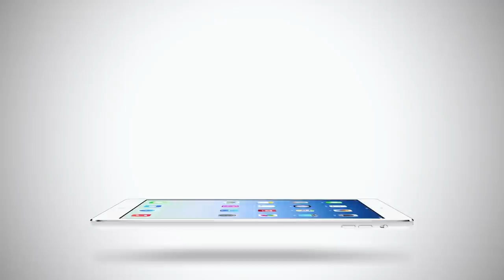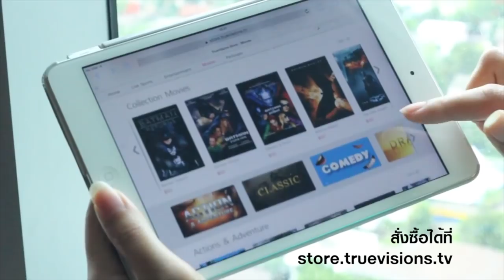ScriptTodayTV: เฟย์-น้ำAF11 เม้าท์สนั่น กองฯ ละคร แผนรักฉบับออร์แกนิค แซ่บ ซ่า ฮาปลอดสารพิษ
เฟย์-น้ำAF11 เม้าท์สนั่น กองฯ ละคร แผนรักฉบับออร์แกนิค แซ่บ ซ่า ฮาปลอดสารพิษ